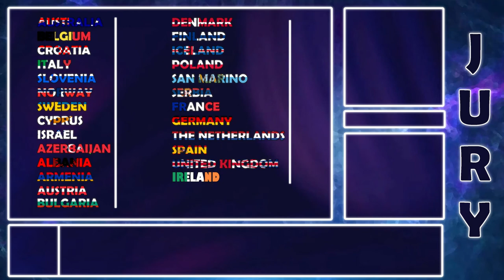Eurovision by countryballs 2020 | GRAND FINALE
Time for Eurovision (Second semi-final)! 😉
👉 Today, we will hear 26 songs, by 26 artists from 26 countries.

Username: 𝕾𝖑𝖔𝖛𝖊𝖓𝖎𝖏𝖆 𝖒𝖆𝖕𝖕𝖎𝖓𝖌#0394

👉 PROGRAMS USED
🤜 paint.net
🤜 Wondershre Filmora

🎵MUSIC🎵
📯 MUSIC FROM EUROVISION SONG CONTEST
Azerbaijan: Efendi - Cleopatra
Albania: Arilena Ara - Fall From The Sky
Armenia: Athena Manoukian - Chains On You
Austria: Vincent Bueno - Alive
Bulgaria: VICTORIA - Tears Getting Sober
Denmark: Ben & Tan - Yes
Finland: Aksel Kankaanranta - Looking Back
Iceland: Daði & Gagnamagnið - Think About Things
Poland: Alicja Szemplińska - Empires
San Marino: Senhit - Freaky!
Serbia: Hurricane - Hasta La Vista
Australia: Montaigne - Don't Break Me
Belarus: VAL - Da Vidna
Ireland: Lesley Roy - Story Of My Life
Sweden: The Mamas - Move
Belgium: Hooverphonic - Release Me
Croatia: Damir Kedžo - Divlji vjetre
Cyprus: Sandro - Running
Israel: Eden Alene - Feker Libi
Norway: Ulrikke - Attention
Italy: Diodato - Fai Rumore
The Netherlands: Jeangu Macrooy - Grow
United Kingdom: James Newman - My Last Breath
Germany: Ben Dolic - Violent Thing
France: Tom Leeb - The Best In Me
📯 Eurovision theme music 2014
📯 Eurovision intro music
📯 Other music or sound effects haven't got copyrights.
📯 The Netherlands: Duncan Laurence - Arcade
📯 Donell Mase ~ Most Wanted